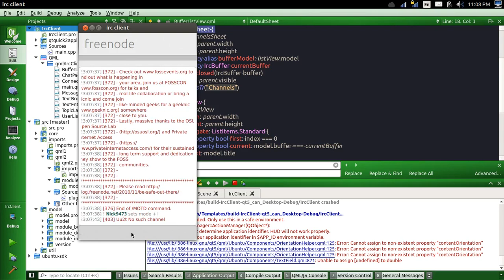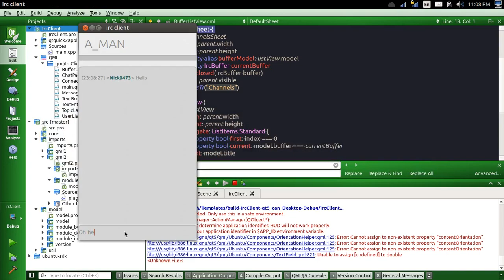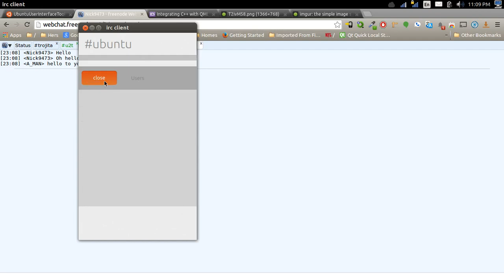Ubuntu touch IRC client